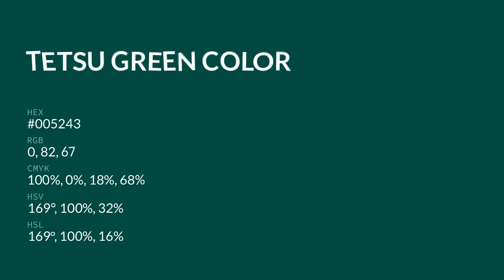Tetsu Green color #005243 hex color - Green color - Warm color 005243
What color is Tetsu Green ? #005243 hex color - Green color - Warm color 005243

Hex #005243 Color Code is also known as Tetsu Green color.